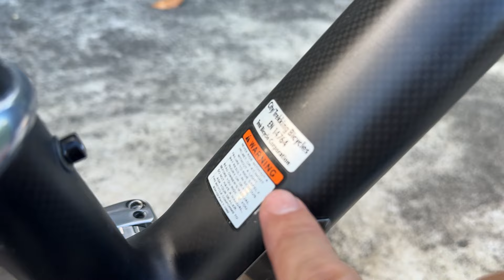(Đã bán) Thanh lý xe Trek 7.9FX carbon cực chất. TuanHD 0888391992